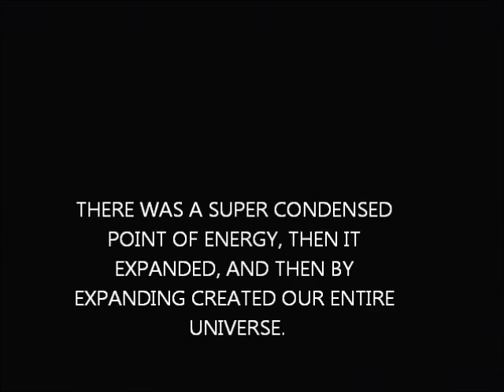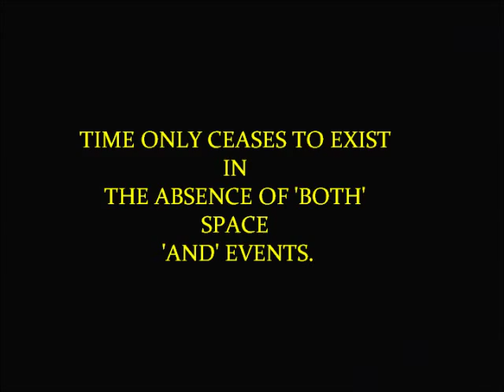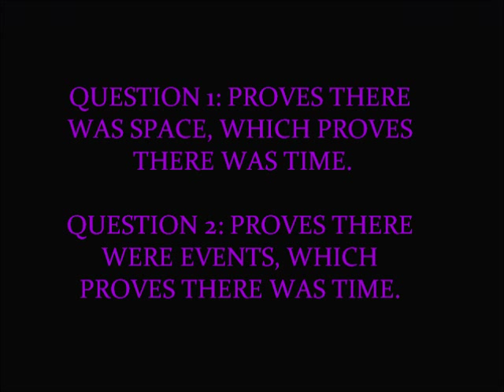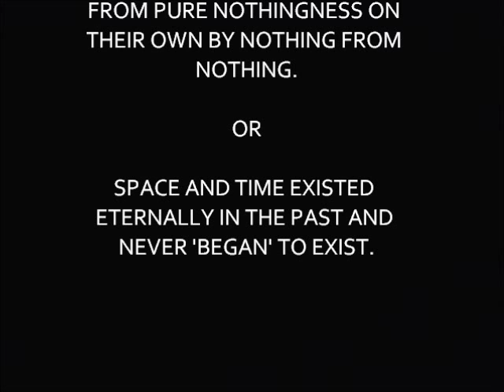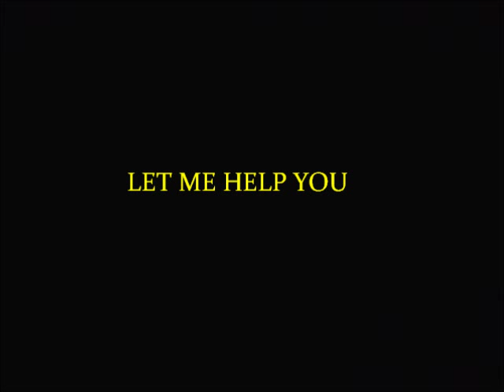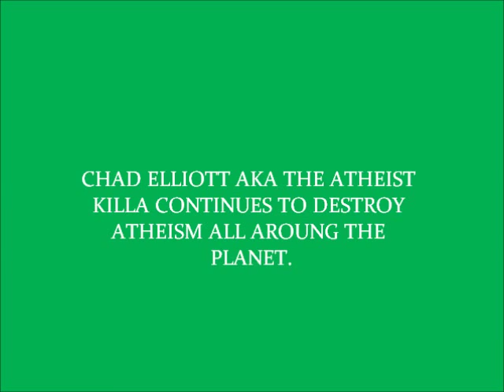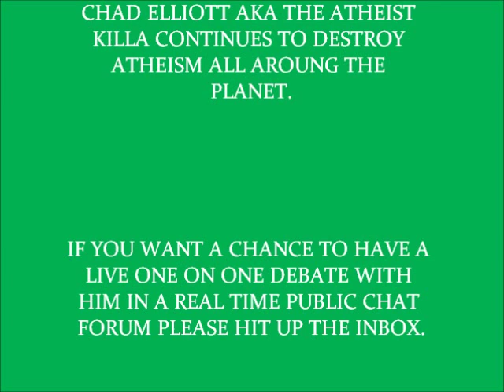BIG BANG THEORY FAILS WITHOUT CREATOR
WHY THE BB MODEL FAILS UNLESS A CREATOR WAS RESPONSIBLE FOR IT

I FOUND THE FOLLOWING ON BIG-BANG-THEORY.COM

//time and space had a finite beginning that corresponded to the origin of matter and energy."3 The singularity didn't appear in space; rather, space began inside of the singularity. Prior to the singularity, nothing existed, not space, time, matter, or energy - nothing. So where and in what did the singularity appear if not in space? We don't know. We don't know where it came from, why it's here, or even where it is. All we really know is that we are inside of it and at one time it didn't exist and neither did we//

LOL THIS IS HILLARIOUS...THEY CLAIM THE SINGULARITY DIDNT EXIST IN SPACE, BUT THERE WAS SPACE INSIDE OF IT...HOW CAN SOMETHING WHICH CONTAINS SPACE NOT REQUIRE SPACE TO EXIST..LOL ..THATS AN IRRATIONAL AND ILLOGICAL STATEMENT..T.HATS WHY THEY GO ON TO SAY WE DONT KNOW HOW THATS POSSIBLE...LOL.